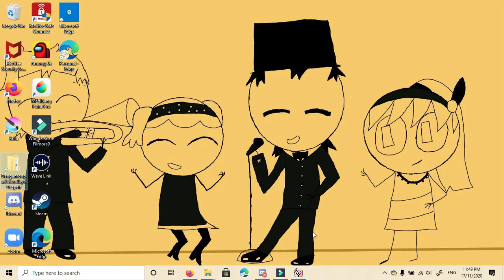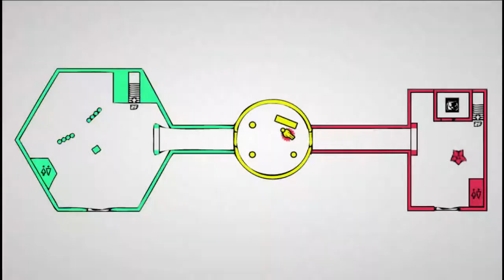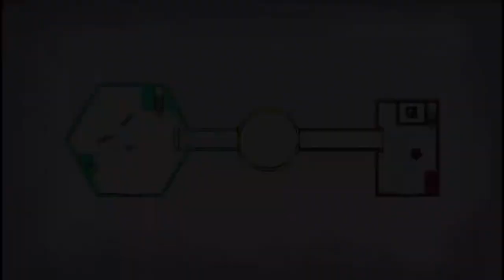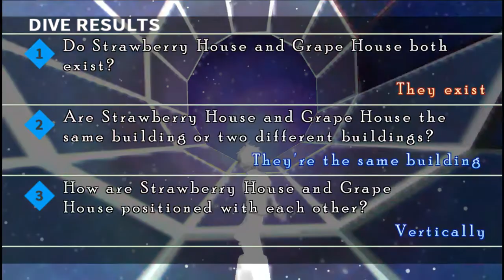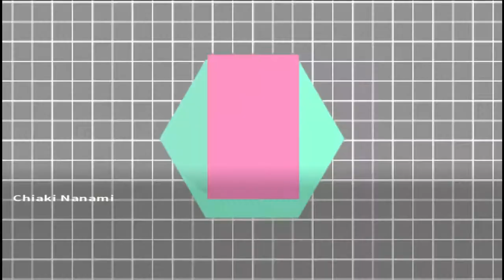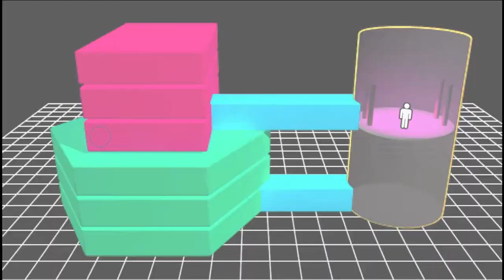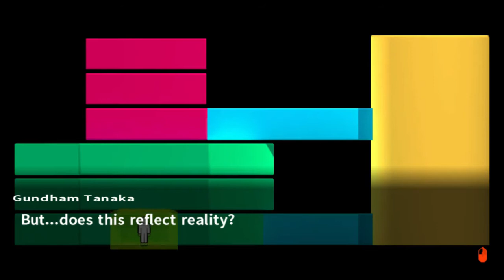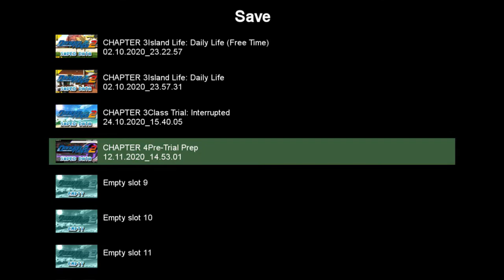Rabbit plays danganrona 2 pt 23! WARNING! Mention of possible Suicide!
It's time to start the trial for nekomaru's killer! can I figure it out?! I dunno lets try!
WARNING!! this will mention the possibility of suicide I am warning you here and in the title! please if it triggers you then please be careful when watching.